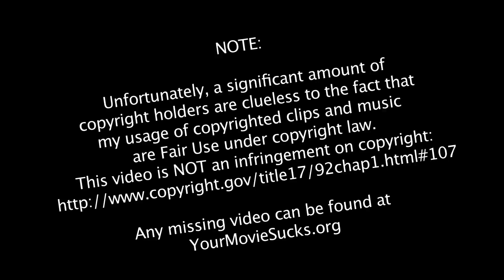Quickie: Morgana, Monster Seafood Wars, Lapsis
0:00 Morgana
1:09 Monster Seafood Wars
2:22 Lapsis